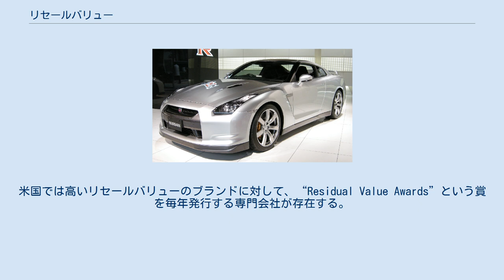リセールバリュー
リセールバリュー（英語：resale value）とは、一度購入したものを販売する際の、再販価値のこと。
中古車販売などの際に使われることが多い。
日本語、英語ともリセールバリューという言葉を一般的な再販価格という意味で使う事は誰でも出来るが、IDOM（旧・ガリバーインターナショナル）の登録商標（第4888249号）であるため、商標としての利用は制限される。
 乗用車などを使用後、中古車販売店や、新車購入時の下取りとして、販売するときの価値のことである。
新車価格に対する残価比率としてパーセントであらわすこともある。
前述の通り『IDOM』社の登録商標のため、「『リセールバリュー』の中古車販売」、「『リセールバリュー』による高額査定」などの商標、商品名としての利用は制限される。
一般的な再販価格という意味で使ったり、IDOM社のブランドそのものを言うために使う事は誰でもできる。
 一般的な利用（3年間で3万km程度）の場合では、おおむね40%から60%程度であることが多い。
 実際には車種、色、装備、利用状況、消費ニーズなどによっても左右されるため、購入時の推測はあくまで推測であるが、最近の販売手法では、このリセールバリューを保証する「残価設定プラン」なども存在する。
 建築物の耐用年数やリフォーム・リノベーション技術の向上と社会的認知、空家等対策の推進に関する特別措置法・都市再生特別措置法などの法的支援もあり、中古物件の需要の高まりから資産としての再評価が進んできたことをうけ、不動産業での売り口上としてや行政のまちづくり・都市計画部門が「中古資産の再評価」としてリセールバリューと呼ぶようになっている。
 鉄道新線の開通やショッピングセンターの開業などで地域の利便性が向上し、地価の値上がりが見込まれる際に不動産の業界紙などで「リセールバリュ－」と記載されることが増えており、シャッター通り活性化のための物件情報やコンパクトシティを推進する再開発に伴う不動産案件でも「リセールバリュー」という表現が増えている。
 もともとは戦後インフレで企業経営が立ち回らなかった時期に、戦後復興の再開発に伴う地価の値上がりを見越し、1950年（昭和25年）に制定した企業所有の土地（および機械設備）を時価で評価することで、財務補填や融資の担保とする資産再評価法（Assets Revaluation Law）を、GHQの経済科学局が俗称として「resale value」と呼んでいたとされることに由来する不動産関連の金融用語。
なお、バブル崩壊後の対処法として土地再評価法（Act on Revaluation of Land）が1998年（平成10年）に施行された際にもアメリカの経済紙上では「resale value」と形容され、不良債権化した土地や建物を外資（いわゆるハゲタカファンド）が買いあさるきっかけとなった。
 郵政省の郵政民営化に伴い郵便貯金がアメリカのバイアウト・ファンドの恰好の標的となることを報じた経済紙が「resale value」と表現した。
 社会資本としての自然環境や文化財を観光資源として活用する動きがある。
事の発端は厳正保護主体であった世界遺産の遺産の商品化をユネスコが認めたことによる。
文化遺産であればユニークベニューのような利用、自然遺産でも体験学習のような形態であれば観光利用を促進できる。
例えばエコツーリズムやアウトドアでのスポーツツーリズムが国を挙げて盛んなオーストラリアでは、自然の中へ出向く冒険旅行による開発が行われ、これにより環境破壊が生じることが危惧されている。
この開発による利益誘導と、環境保護を訴える双方による自然資本・自然の価値（自然の恵み）の再評価（生態系評価）を「resale value」と呼んでいる。
 欧米やファイナンス会社、会計・税務用語では、“Residual Value（リジデュアル・バリュー）”（日本語訳：残存価値）が一般的。
米国では高いリセールバリューのブランドに対して、“Residual Value Awards”という賞を毎年発行する専門会社が存在する。